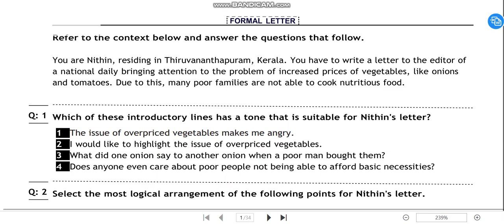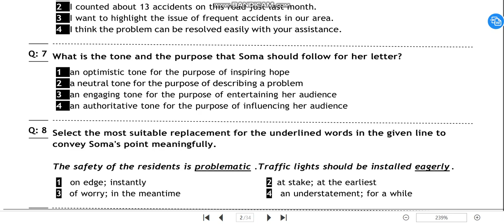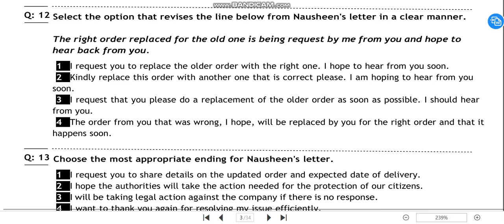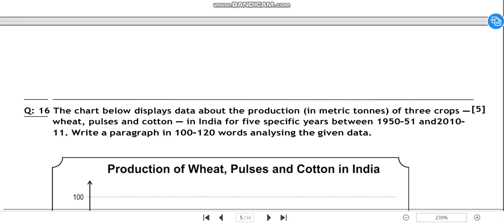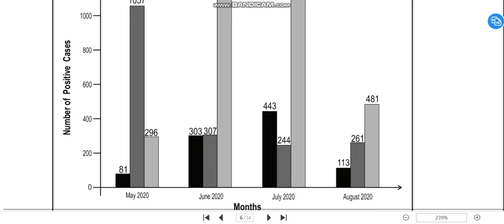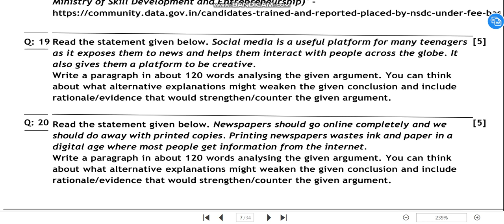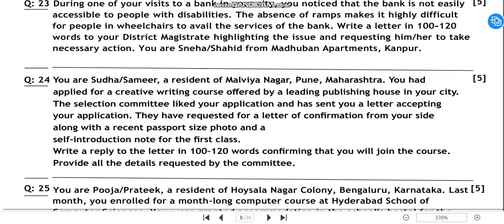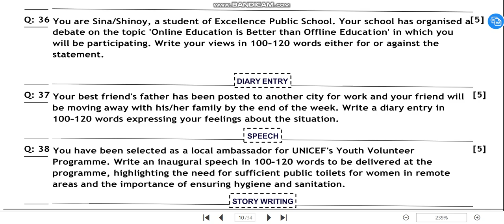ENGLISH CLASS 8 TO 10 WRITING SECTION FOR PRACTICE PART 1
LAST MINUTE REVISION VERY IMPORTANT FOR EXAM POINT OF VIEW